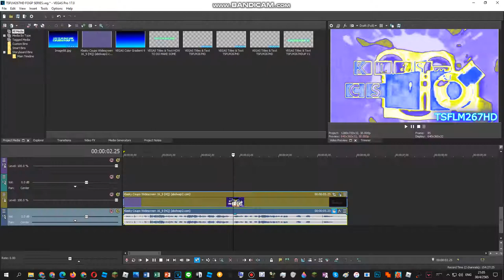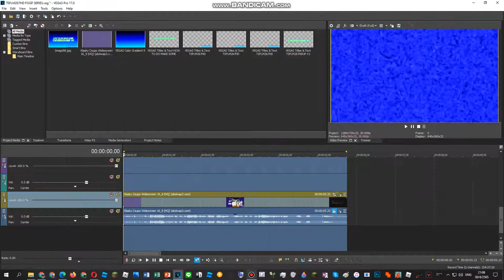How To Do Make Some Sonic Flanged Saw And Sonic Flanged Pulse